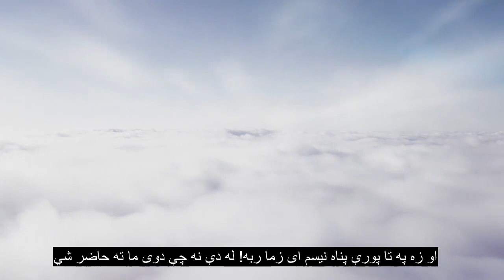فصل 23 باور لرونکي ، د قران عظیم الشان قران تلاوت ، 90+ ژبې فرعي سرلیکونه